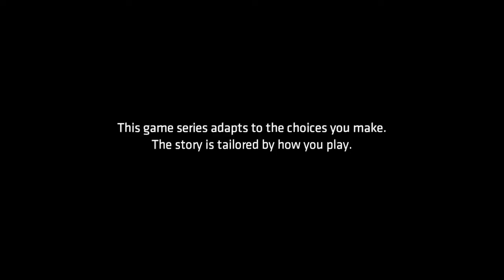BATMAN SEASON 2 Walkthrough Gameplay Part 10 - Jokes On You (Episode 4)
Batman: The Enemy Within is an episodic point-and-click graphic adventure video game developed and published by Telltale Games and distributed by Warner Bros. Interactive Entertainment under its DC Entertainment label. The game is a sequel to 2016's Batman: The Telltale Series, which was based on Bob Kane and Bill Finger's Batman character.